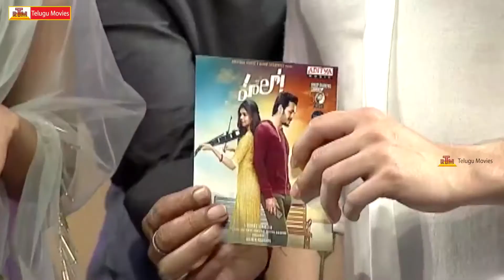Akhil's Hello Movie Audio Launch Highlights | Kalyani Priyadarshan | Nagarjuna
Hello Movie
Starring Akhil Akkineni In Lead Role
Directed By Vikram K Kumar
Produced By Akkineni Nagarjuna